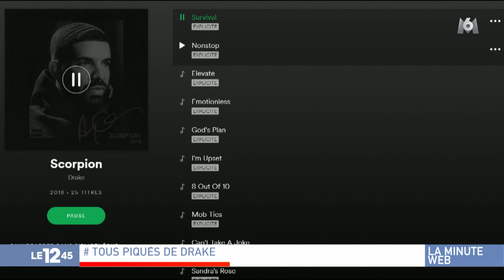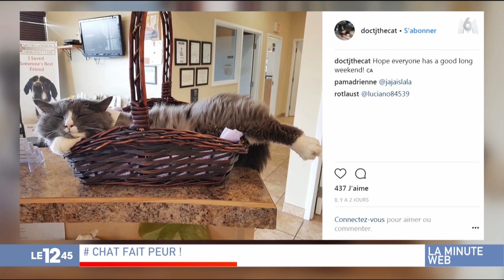Le 1245 20180702 1306